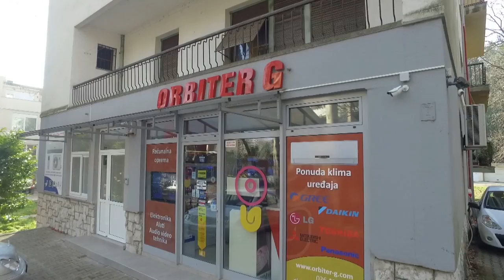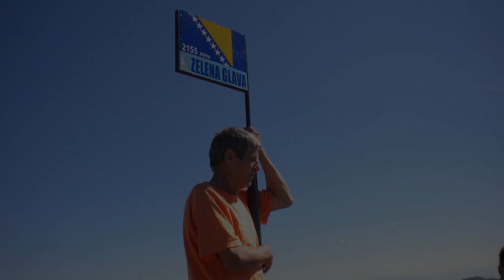SFK 2000 Sarajevo - SS Anenii Noi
UEFA Women's Champions League Qualifying - Group 8
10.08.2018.